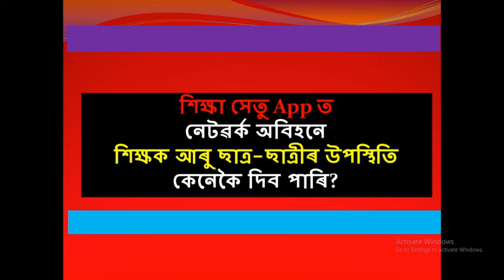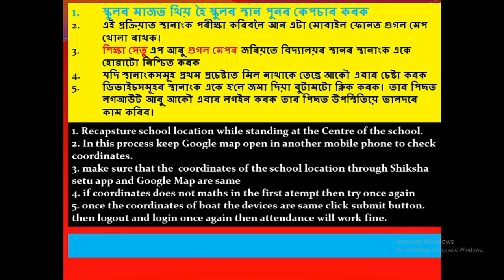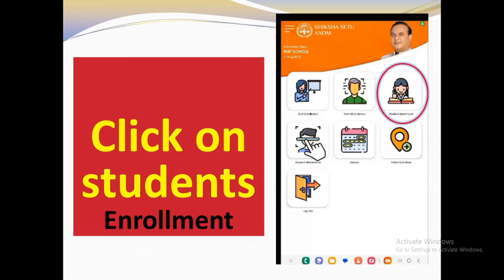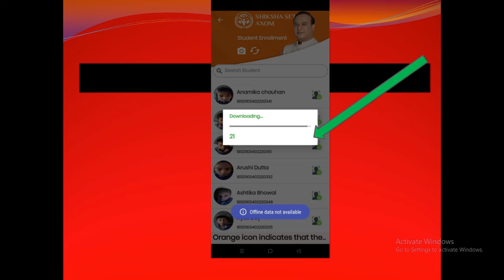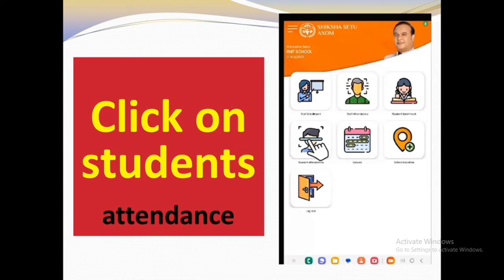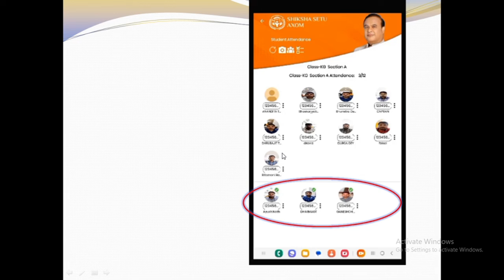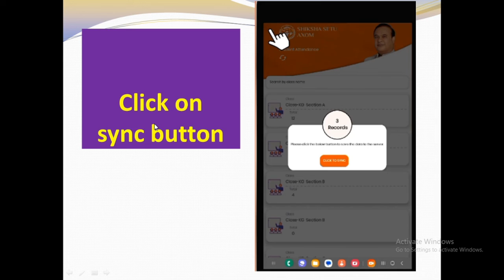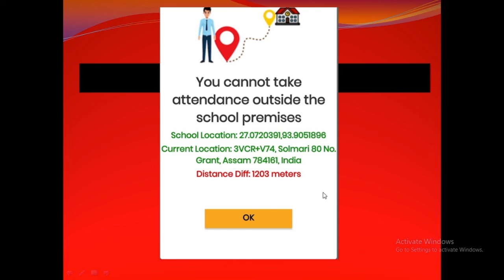Give attendance WITHOUT NETWORK and re upload GEOLOCATION in Siksha Setu Portal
sikshasetu Assam
annual School grant
school grant
school fund
# UDISE STUDENT AADHAAR
# UPDATE
# UPDATE AADHAAR in UDISE Plus
Assam Teacher data update in fin Assam portal
Assam Emloyee data update in fin Assam portal
Teacher Data update in fin assam
DDO fin assam
# Employee fin assam
education block
User Login fin assam
DDO Login fin assam
# head master
# govt employee
# government employee
# state government employee